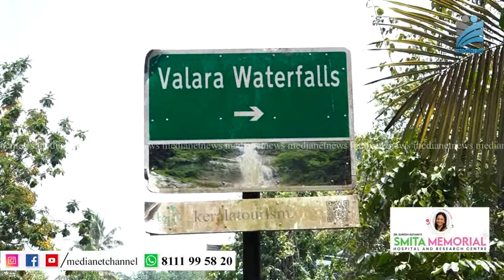വേനല്‍ കനത്തതോടെ വറ്റി വരണ്ട്‌ ചീയപ്പാറ, വാളറ വെള്ളച്ചാട്ടങ്ങള്‍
മണ്‍സൂണ്‍ കാലത്ത് കാഴ്ച്ചയുടെ വിരുന്നൊരുക്കിയിരുന്ന കൊച്ചി0-ധനുഷ്‌കോടി ദേശീയപാതയോരത്തെ  ചീയപ്പാറ, വാളറ വെള്ളച്ചാട്ടങ്ങള്‍ വേനല്‍ക്കാലം കനത്തതോടെ വറ്റി വരണ്ടു. ഉയരമേറെയുള്ള പാറക്കെട്ടുകളില്‍ നിന്ന് തലതല്ലി ചിതറി താഴേക്ക് പതിക്കുന്ന ജലപാതത്തിന്റെ കാഴ്ച്ചയാണ് ചീയപ്പാറയുടെയും വാളറയുടെയും പ്രത്യേകത.എന്നാല്‍ വേനല്‍ കനത്തതോടെ നയന മനോഹര കാഴ്ചയൊരുക്കിയിരുന്ന ജലപാതങ്ങള്‍ അപ്രത്യക്ഷമായി.